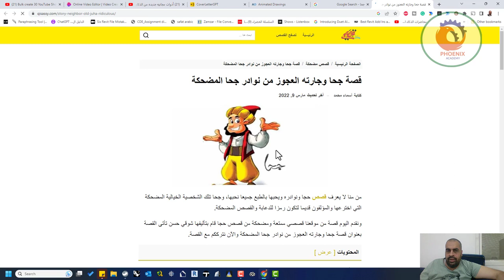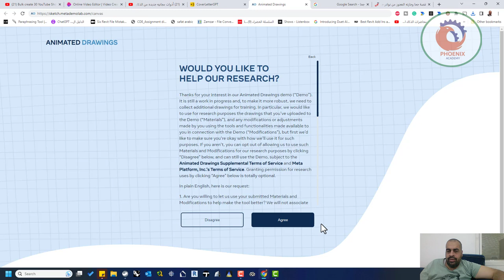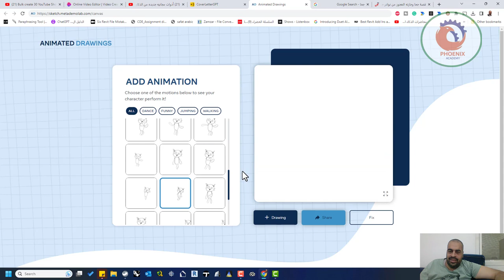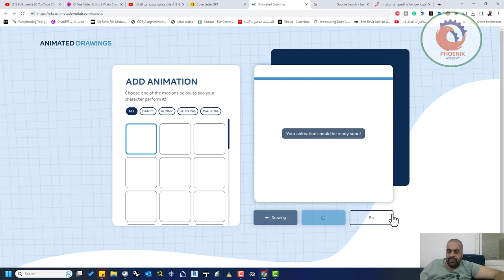موقع مجاني يحول لك أي رسمه أو صوره الي رسوم متحركه بالذكاء الاصطناعي sketch metademolab com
❤️ روابط التواصل
✅ انستجرام